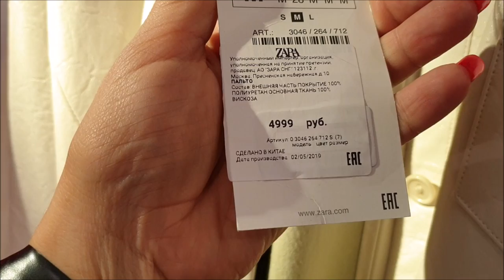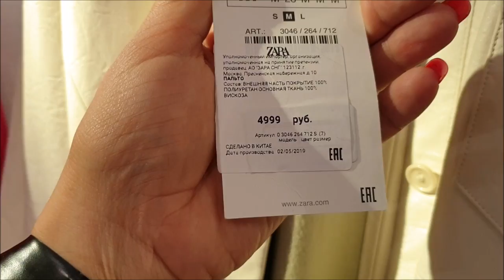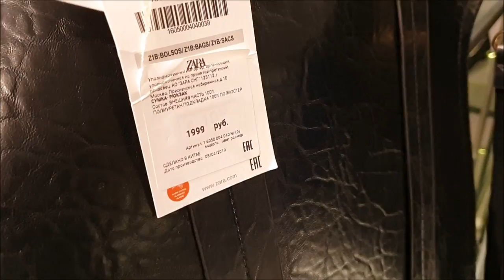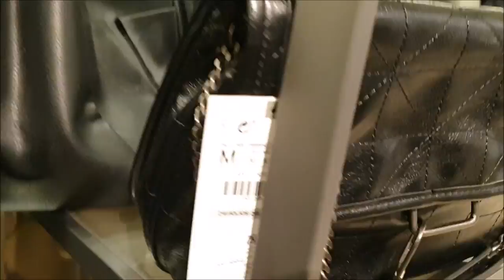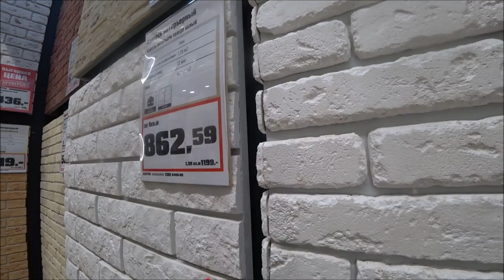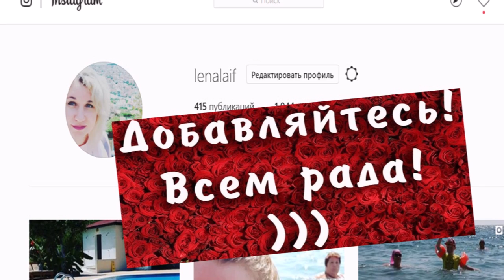Шопинг в Меге 👗👚 Зара, Оби, H&M: обзор без придыхания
Дорогие друзья, сегодня вместе с вами прогуляемся по магазинам, мы приехали в Мегу Химки, я рада, что вы заглянули к нам в гости. Наш канал о повседневной жизни обычной простой деревенской семьи.

Минутка рекламы: Vrbo – сервис для бронирования и размещения жилья для отдыха